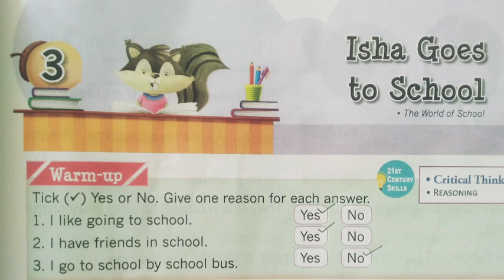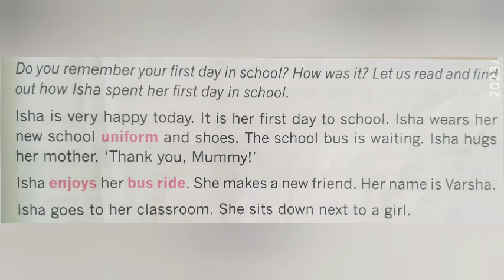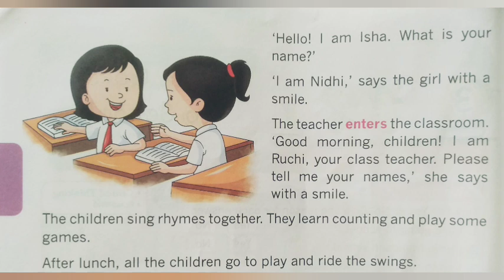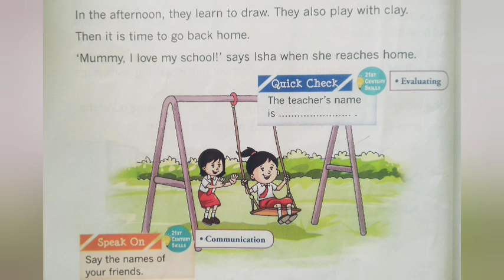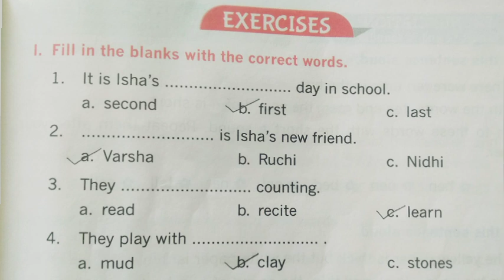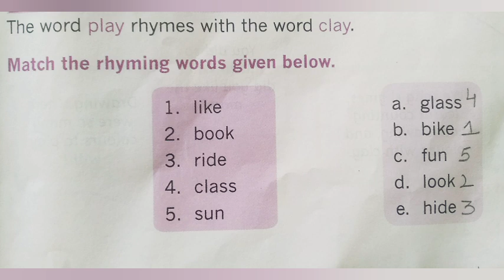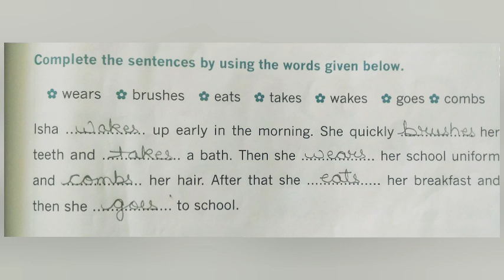Isha Goes to School || L-3 || Class -1st English || हिंदी Explanation of Lesson,Q/Ans & Bookwork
Checkout Playlist Class -1st English